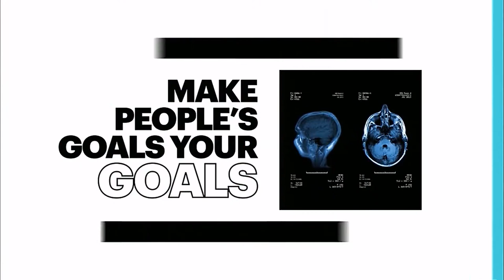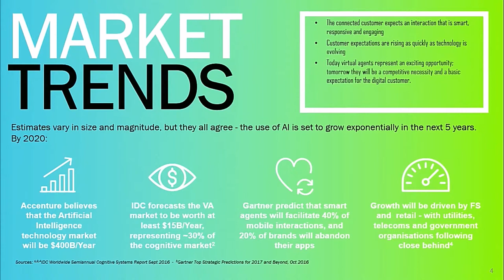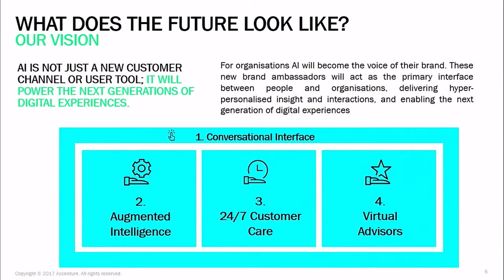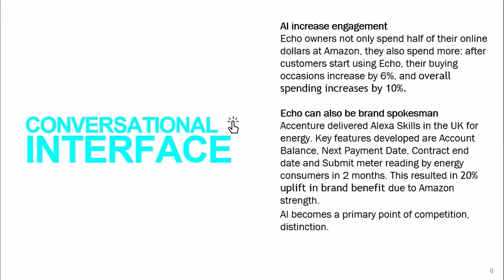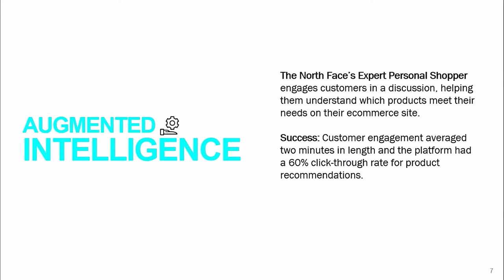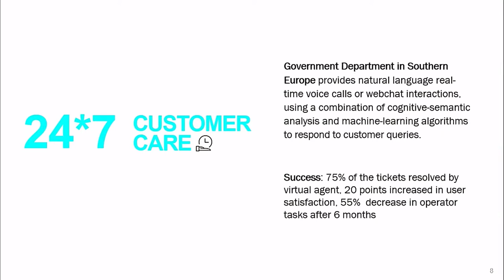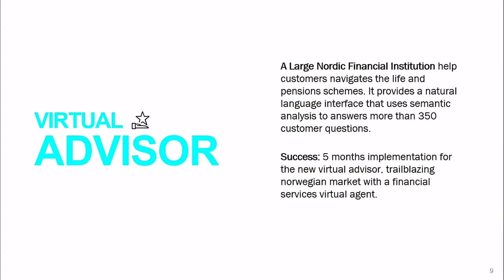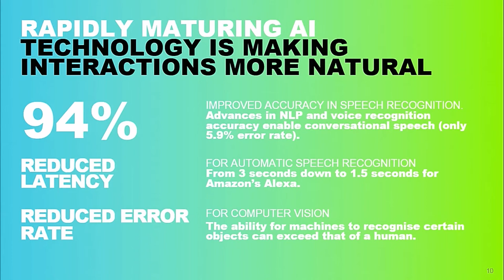Next Gen Interactions Through AI: Laetitia Caileteau (Accenture)